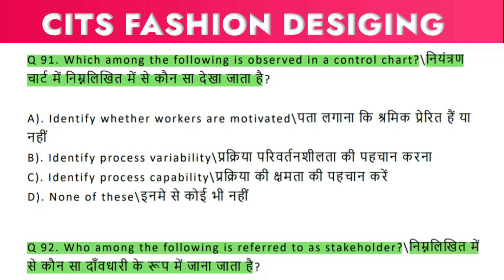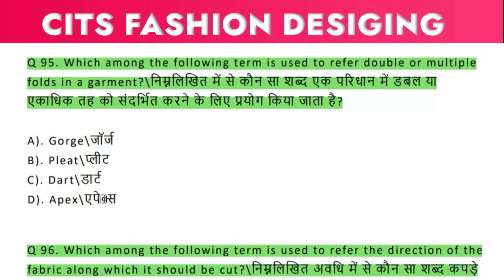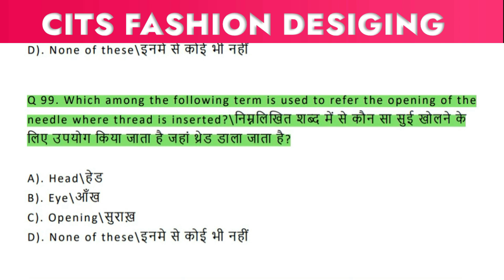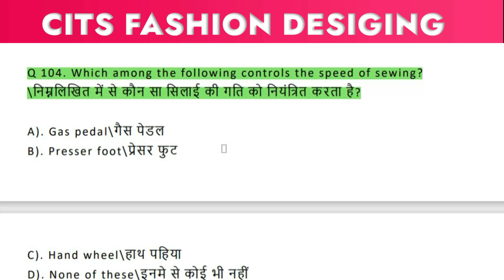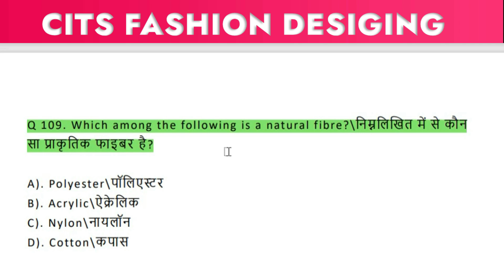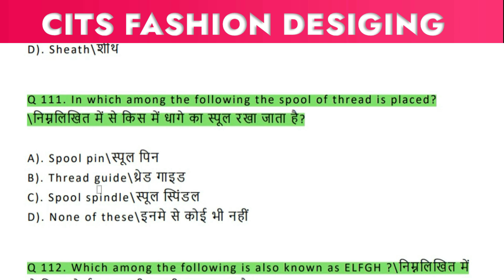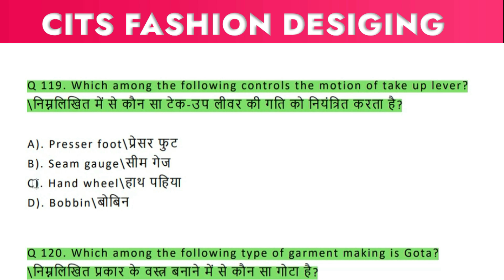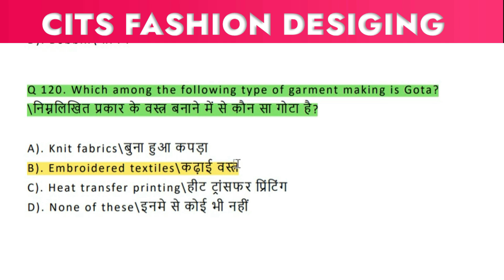CTi/CITS Fashion Designing Technology 2024 | CITS Mock Test 04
This video is about a model paper for the CITS Entrance Exam 2023 for Fashion Design Technology. The video goes over 50 questions, and the speaker promises to cover the remaining 50 questions in the next video.

In this video, the speaker covers the following topics:

The format of the CITS Entrance Exam: The exam is 120 minutes long and consists of 100 questions. 75 of the questions are from Fashion Design Technology and 25 are from Math and Reasoning. There is no negative marking.
Tracking wheel: A tracking wheel, also known as a pattern wheel or dart wheel, is a tool used to create markings on fabric. It is used for creating pleats, smocking, and calendars (raised designs on fabric).
Color schemes: Analogous color schemes are also called adjacent or related color schemes.
How to look slimmer: Wearing light and bright colors can make a person look slimmer.
Formal wear: Black is a common color for formal wear.
Shoemakers: People who make shoes are called shoemakers, cobblers, and cordwainers.
Shell motifs: Shells are a type of motif that can be used to embellish clothing. They are also called shankh in Sanskrit.
Jasmine motifs: Jasmine motifs are also called champa motifs.
Pre-forated machines: Pre-forated machines are a type of heavy-duty machine.
Blind hem machines: A blind hem machine can sew 2200 stitches per minute.
Overlocking machines: The overlocking machine was invented in 1881. An overlocking machine can use up to 5 threads. The correct way to practice speed control on an overlocking machine is to sew on pieces of paper.

1. The basic unit of garment construction is:
 a) Thread
 b) Fabric
 c) Pattern
 d) Button

2. Which of the following is NOT a natural fibre?
 a) Cotton
 b) Nylon
 c) Wool
 d) Silk

3. The process of creating a working copy of a garment design on fabric is called:
 a) Draping
 b) Drafting
 c) Stitching
 d) Finishing

4. A tailor's dummy is used for:
 a) Fabric selection
 b) Garment fitting
 c) Pattern making
 d) Colour coordination

5. Which of the following is a finishing technique used to add stiffness to a garment?
 a) Pleating
 b) Interlining
 c) Hemming
 d) Buttonholing

6. Sustainable fashion focuses on:
 a) Using eco-friendly materials
 b) Creating trendy designs
 c) Mass production
 d) Expensive embellishments

7. Mood board is used for:
 a) Presenting a design concept
 b) Taking body measurements
 c) Operating a sewing machine
 d) Calculating fabric quantity

8. Which of the following is a traditional textile printing technique?
 a) Digital printing
 b) Batik
 c) Screen printing
 d) Laser cutting

9. What is the term for the study of past and current fashion trends?
 a) Colour theory
 b) Patternmaking
 c) Fashion forecasting
 d) Draping

10. Which software is commonly used for fashion design?
 a) Microsoft Word
 b) Adobe Photoshop
 c) AutoCAD
 d) Microsoft Excel

iti fashion design course,
fashion designing and craft designing,
fashion designing and craft designing mcq questions,
fashion designing mcq questions,
fashion design,
fashion designing,
iti fashion technology question paper,
iti fashion design question paper,
iti fashion designer,
sewing technology,
fashion accessories mcq questions,
fashion designer,
fashion designing mcq in hindi,
fashion technology,
rajan iti,
fashion designing ka objective question,
fashion designer questions and answers,
fashion design technology iti course,
cti entrance exam model paper fashion designing,
fashion designer course iti,